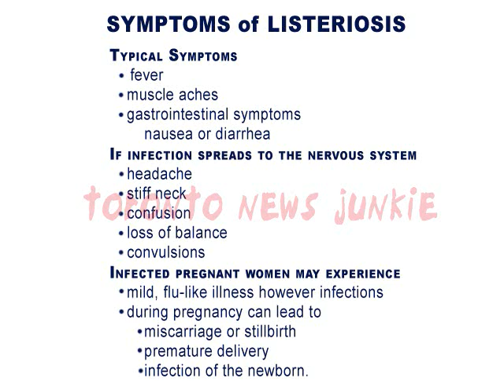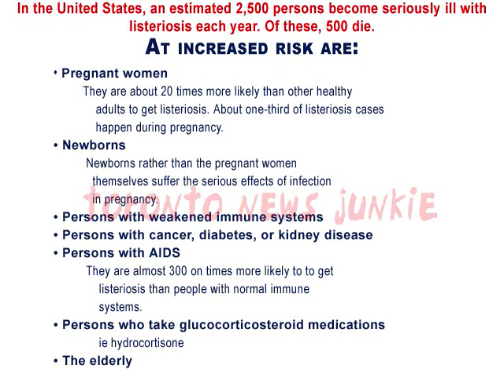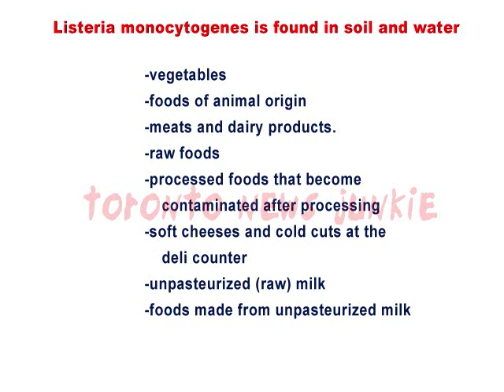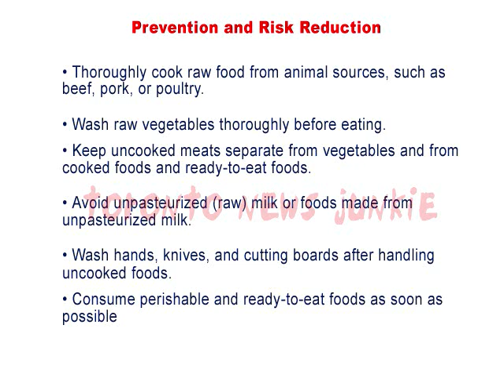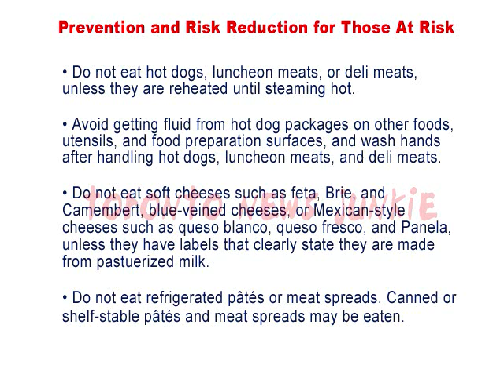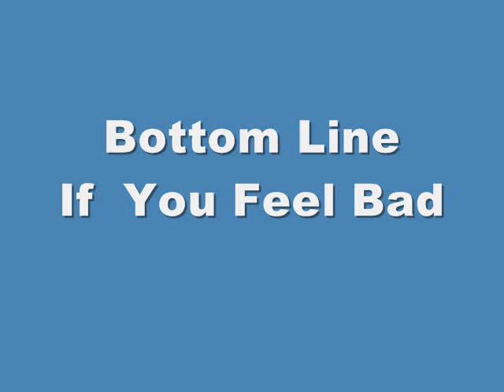Listeria and Listeriosis - The Basics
Listeria and Listeriosis the basics explained simply. What it is, how you get it, the symptoms, who is at risk.

Listeria outbreak, Tony Clement, Maple Leaf Packers, Maple Leaf Foods, Maple Leaf Meats Schneiders meats, Canada  Listerosis